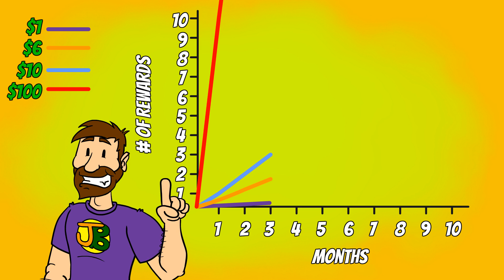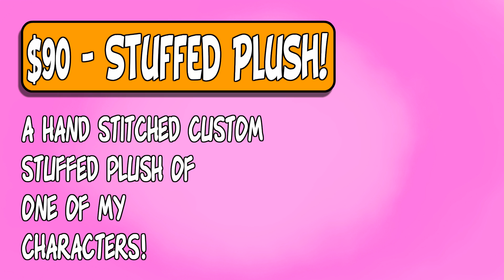Who Wants Some Cool Rewards?!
*UPDATE: These rewards will be changed in September 2018! Get in now before they are gone!*